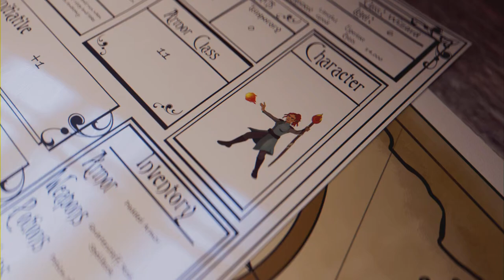Elden Ring - Shadow of the Erdtree DLC - Ep 14 (Full Game)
Exploring more of Scadu Altus, fighting Ralllva the Great Red Bear, discovering Moorth Ruins & fighting another Ghostflame Dragon